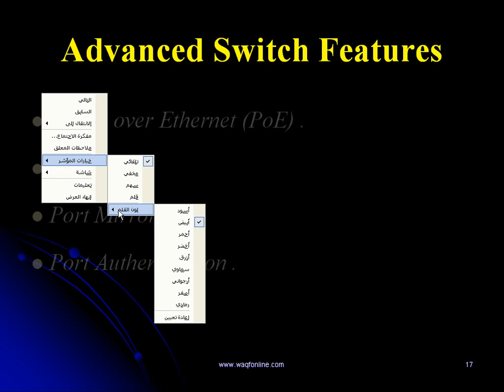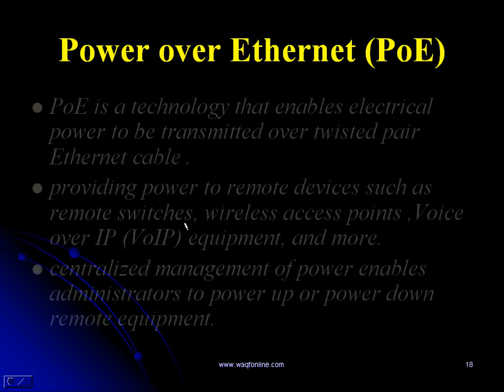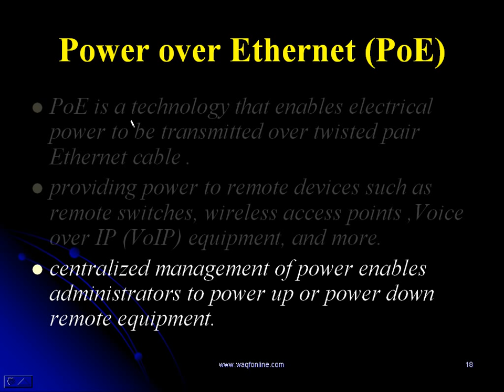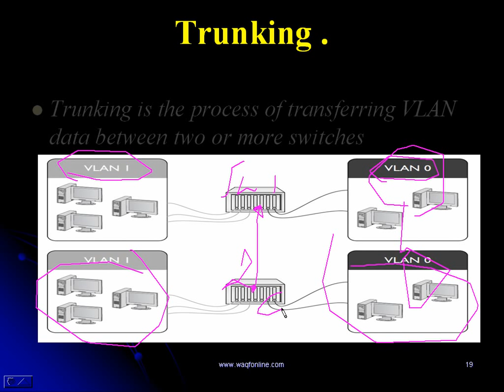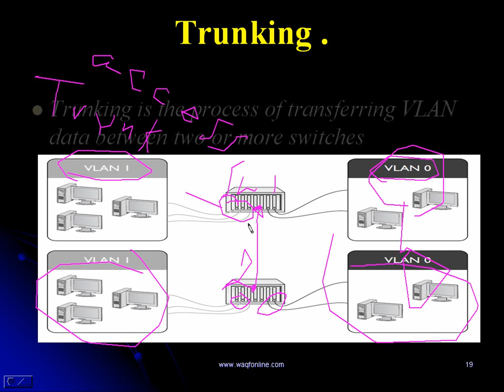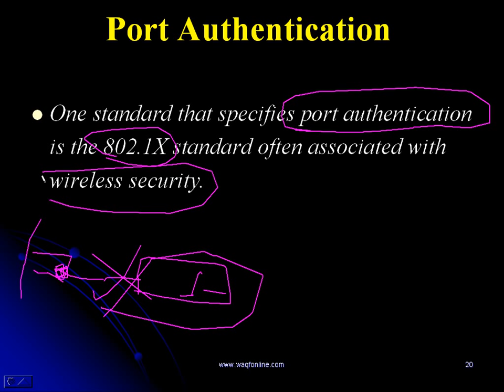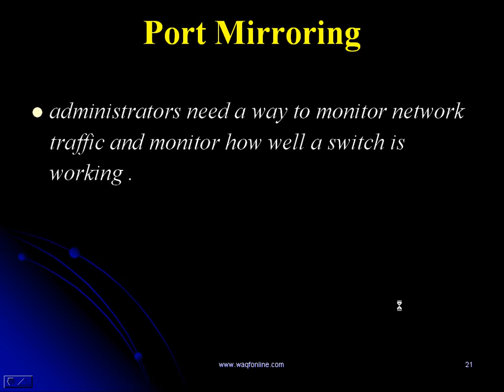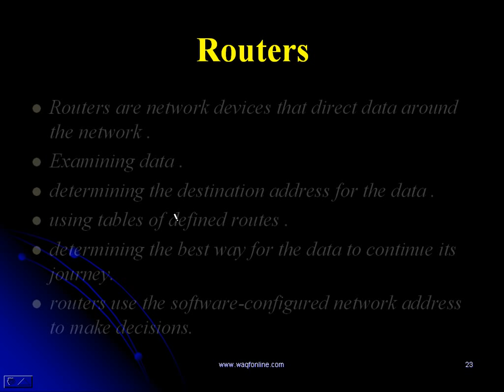دورة أساسيات الشبكات N+ الجزء 14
وبالتوفيق